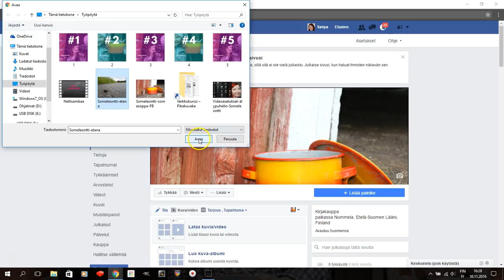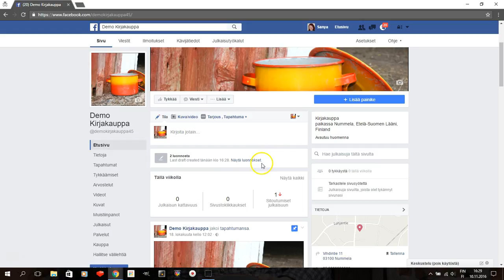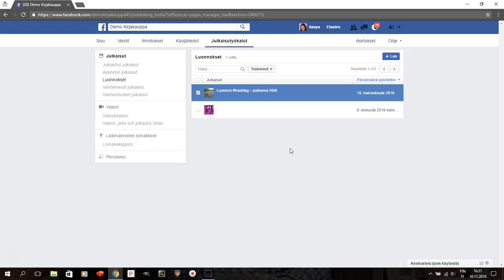Facebook luonnosjulkaisun käyttö - Someleontti / Sanya Saarinen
Opi nopeasti käyttämään Facebookin luonnos-työkaluja somejulkaisuja tehdessäsi.

Sosiaalinen media on mahdollisuus yrittäjälle luoda oma herkullinen Somesoppa®!

Minä autan sinua kehittämään taitojasi somemarkkinoijana! Roolini on toimia adapterina yrityksen ja digimaailman välillä, siispä muokkaan tai opetan sinua muokkaamaan yrityksesi toiminnan digimuotoon ja eri sosiaalisen median kanaviin jaettavaksi.

Ystävällisin terveisin,
Sanya Saarinen